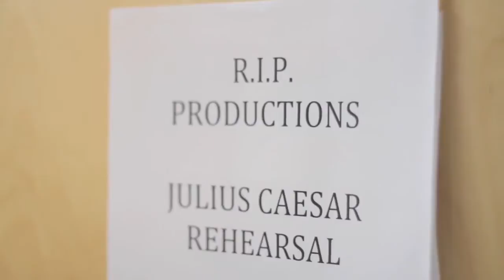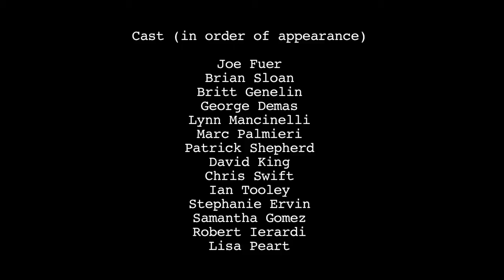The Thing - Episode 9 Auditions